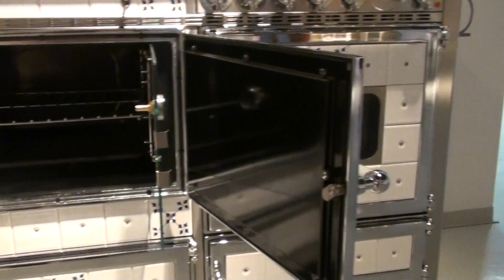WENTOR - Ekskluzywne kuchnie J.Corradi model Borgo Antico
Prezentowany model Borgo Antico 140 LGE na drewno o mocy 10,5 kW. Modele dostępne także w różnych rozmiarach i konfiguracjach oraz z płaszczem wodnym. Wyłączny importer w Polsce.

WENTOR

ul. Moniuszki 11d, 68-200 Żary
woj. Lubuskie, POLSKA